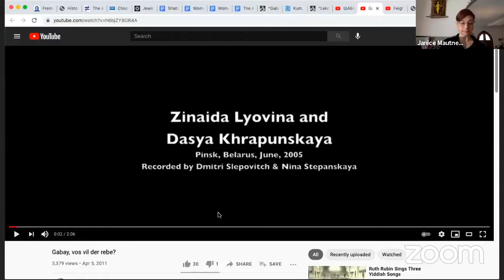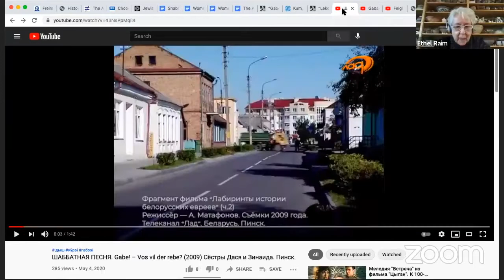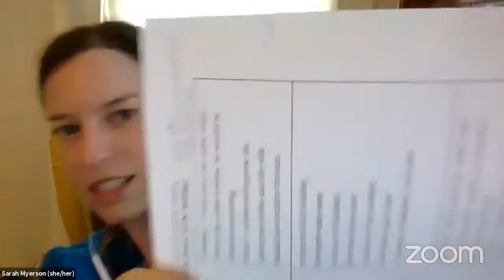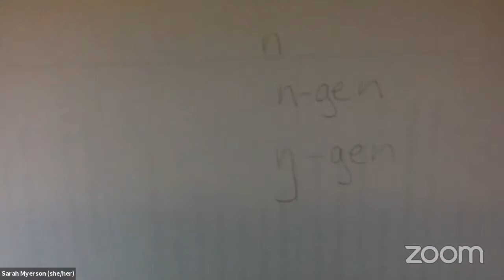Yiddish Vocalist Workshop with Ethel Raim & Sarah Myerson - Part 2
On May 16th and May 23rd, join the world renowned Yiddish vocalists Ethel Raim and Cantor Sarah Myerson in a workshop series highlighting one of the most beautiful streams of traditional Yiddish song - the repertoire of unaccompanied love songs. Often embellished by scoops and slides, minute glottals, and cadences that trail off, the form is largely characterized by nuanced expressivity and a compelling intimacy rarely heard in other traditions. Singer and cultural activist Ethel Raim will teach songs from the repertoires of several noted traditional singers, such as Lifshe Schaecter-Widman, Harry Ary, and Ita Taub (for examples, see the wonderful Yiddish Song of the Week blog edited by Itzik Gottesman).

Raim will be joined by cantor and Yiddish singer Sarah Myerson, of Kane Street Synagogue in Brooklyn.